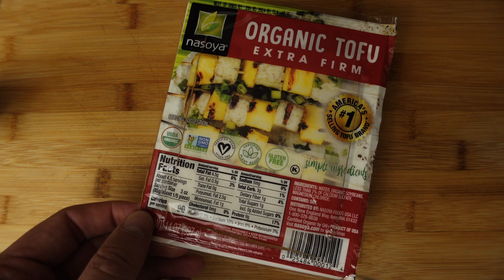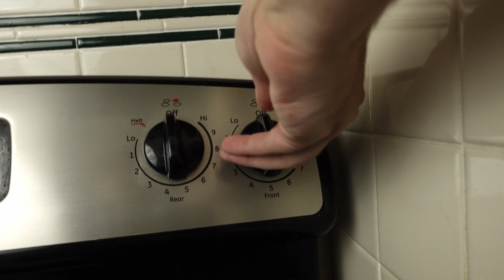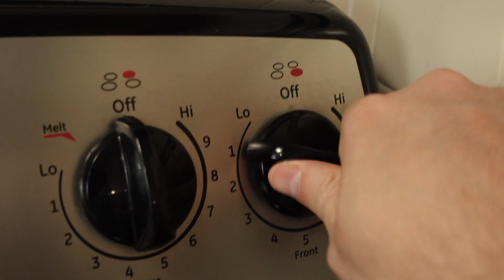Tofu Scramble: Quick & Easy Recipe!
Easy to follow tofu scramble tutorial video!